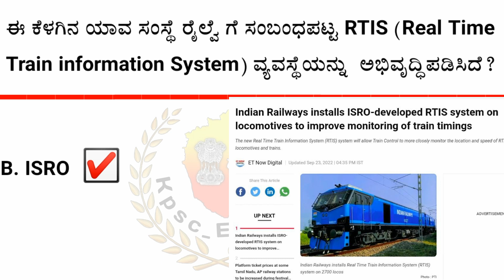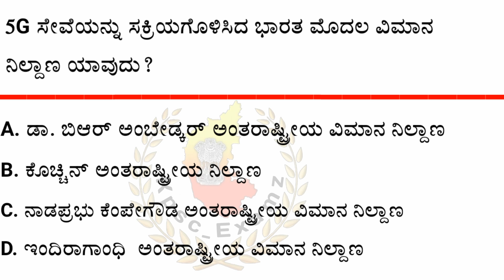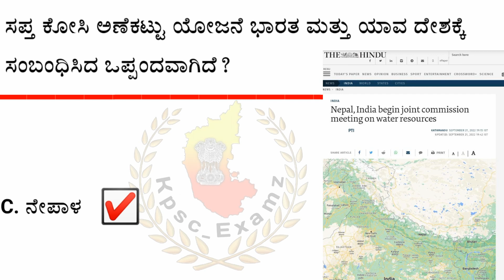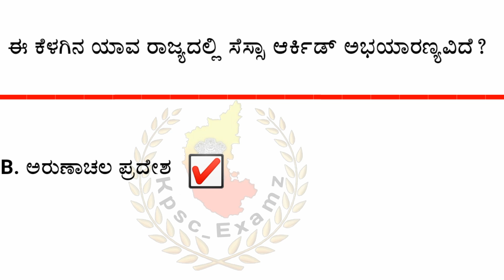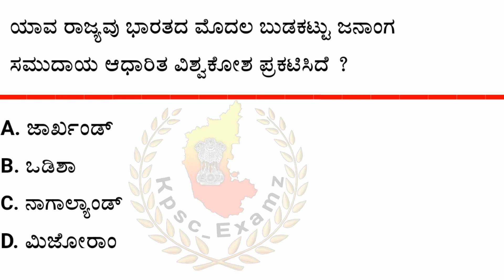ಸೆಪ್ಟೆಂಬರ್ 30 ರ ಪ್ರಮುಖ ಪ್ರಚಲಿತ ಘಟನೆಗಳು || September 30 current affairs